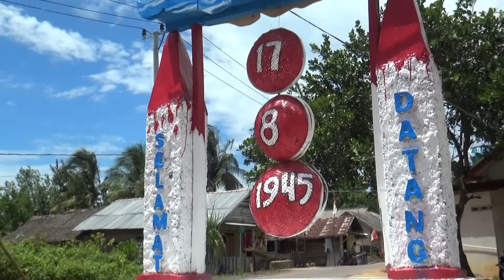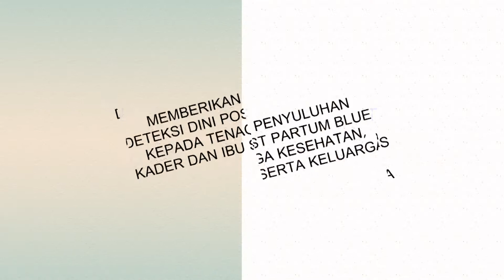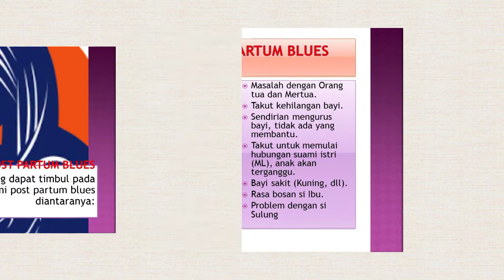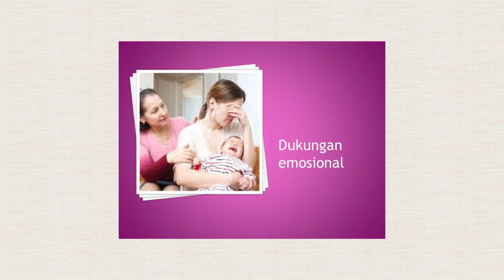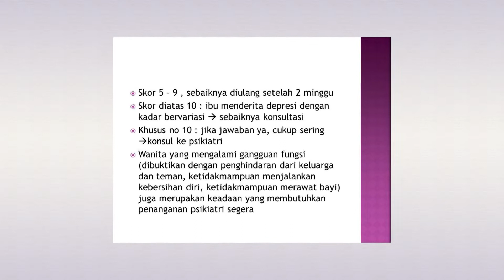Deteksi Dini Post Partum Blues Menggunakan Edinburg Post Natal Depression Scale (EPDS)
Video ini merupakan bagian dari kegiatan pengabdian kepada masyarakat Jurusan Kebidanan Poltekkes Kemenkes Pangkalpinang di Desa Kurau, Bangka Tengah, Kepulauan Bangka Belitung